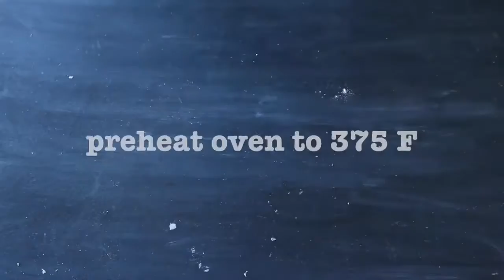CHOCOLATE GLAZED DONUTS Low fat Vegan